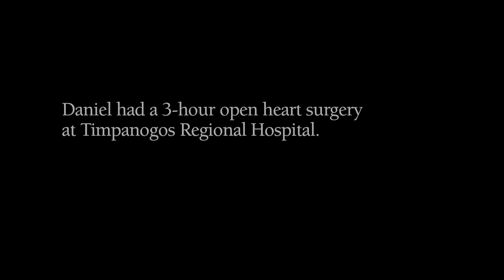Daniel's Testimonial (Extended)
Timpanogos Regional patient, Daniel, considered himself healthy and active, but a routine physical with his doctor revealed he had a problem with the mitral-valve in his heart. His doctor explained how the procedure to repair it would take place, and what the affects would be if he didn't go through with it. Daniel appreciated the professionalism and responsiveness of everyone at the hospital and credits the staff with saving his life.